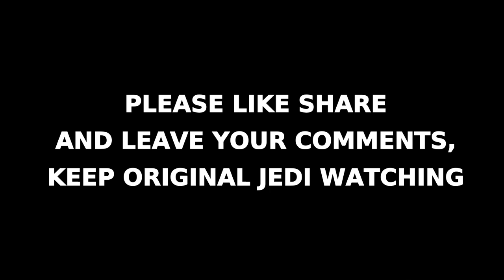James O'Brien Hilarious Row .VS. Caller Who Backs Boris Johnson For PM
James O'Brien's Hilarious Row With Caller Who Backed Boris, Johnson's Debate No-Show. James O'Brien described this caller as so morally and intellectually compromised for believing Boris Johnson's no-show at a TV debate is a sign of anything other than cowardice. Richard said frontrunner Boris Johnson was right to boycott the Channel 4 leadership debate. But when he pointed his finger at James for criticising those who attended the debate, the presenter had to step in. Richard said Boris was right to avoid the debate because he would have been criticised "as you are now criticising all the people who attended". But James, who had already said he won't criticise the candidates who attended because he didn't watch the debate, pressed his caller for details. After a hilarious exchange of words, James ended the call by repeating why he wasn't critical of the candidates who attended, and pinpointing exactly why he reckons Boris Johnson avoided the debate altogether. "The reason why I categorically haven't criticised any of the contenders in last nights' debate is because I didn't watch it," James said. "Therefore the only person I can criticise is the person who is too frit to turn up. "But if you are now so morally and intellectually compromised that you're pretending that not turning up is somehow a sign of anything other than cowardice, then you end up appearing on national radio and making a complete muppet of yourself."